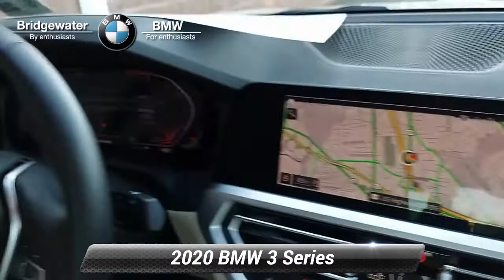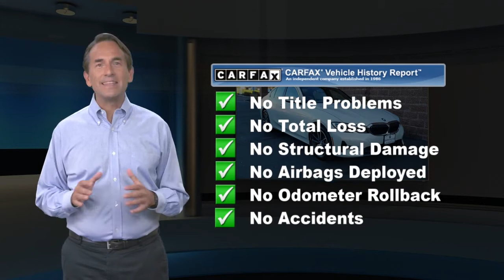Used 2020 BMW 3 Series 330i xDrive, Bridgewater, NJ A8238UL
[RLVID:3562:4c4f4dae8862cbf1:77f8c41e9b63ffe7:1]